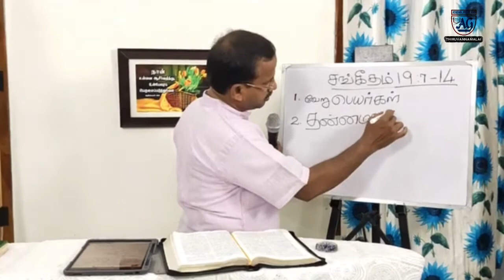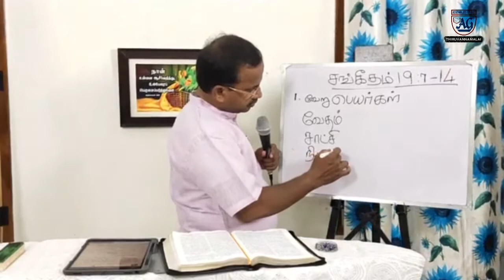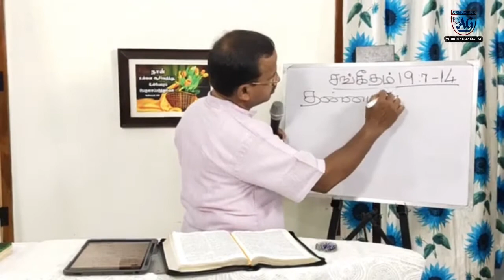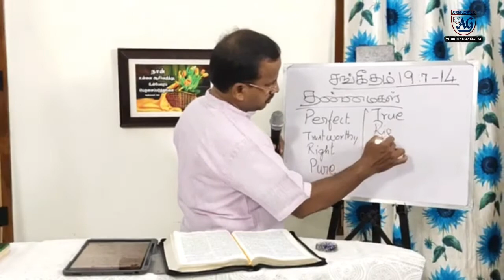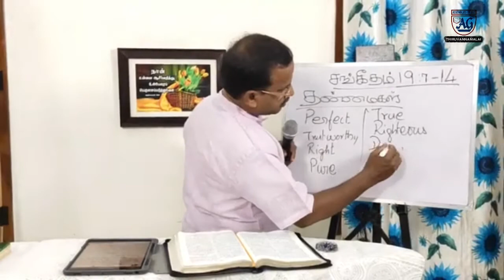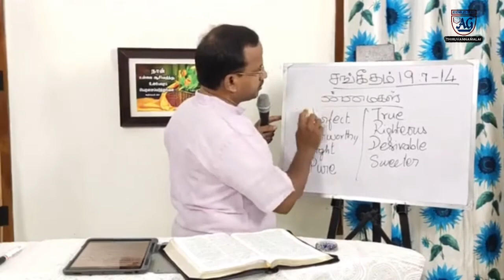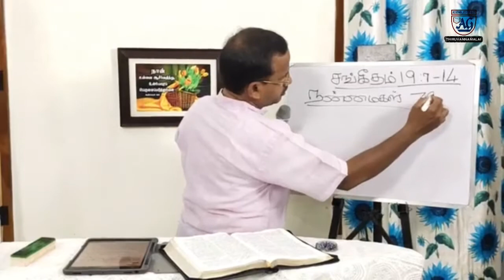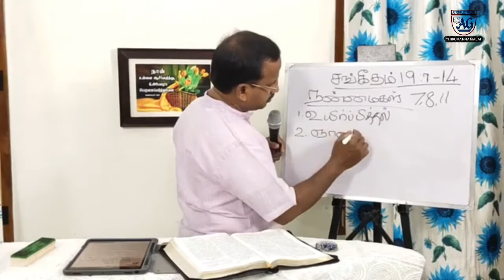Psalm:19:7-11 || Part-2 || REV.R.Nelson Gnanakumar || Meditation on Psalms